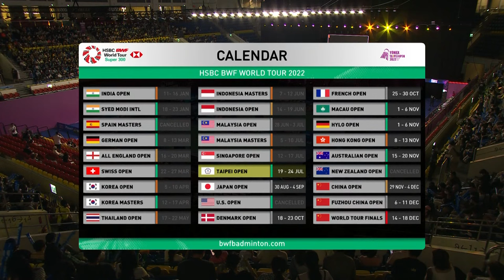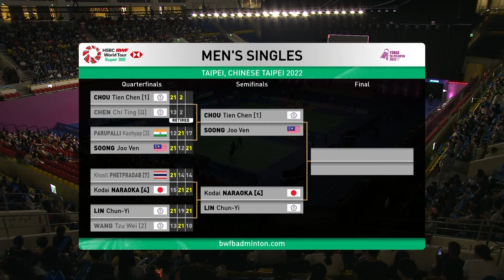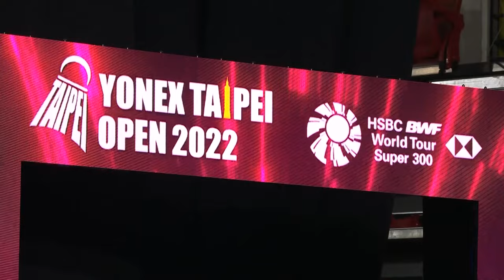YONEX Taipei Open 2022 | Hoo/Toh (MAS) vs. Lee/Ng (HKG) | SF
YONEX Taipei Open 2022 | Super 300
Mixed Doubles | Semifinals
Hoo/Toh (MAS) vs. Lee/Ng (HKG)